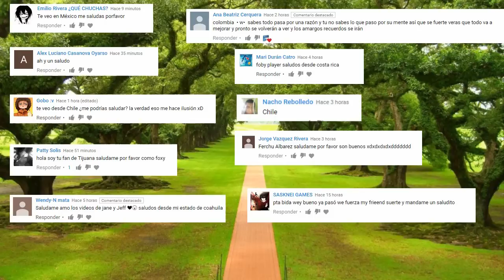Papyrus Finds a Human Latino Foby Player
Chicos espero que les guste este nuevo material y si ya sabemos de que ya esta doblado pero queríamos hacerlo nosotros, disfrutenlo